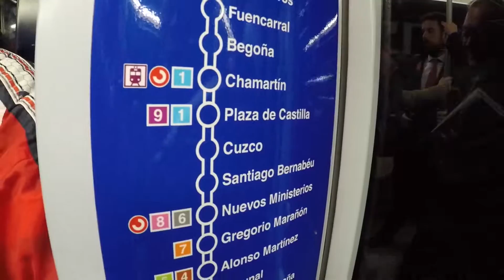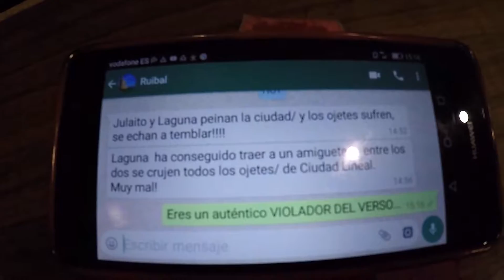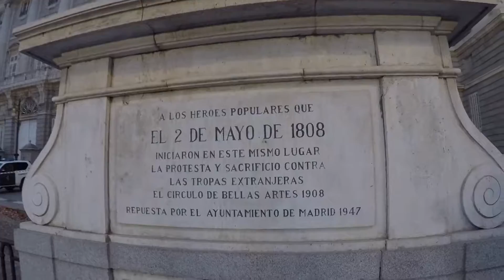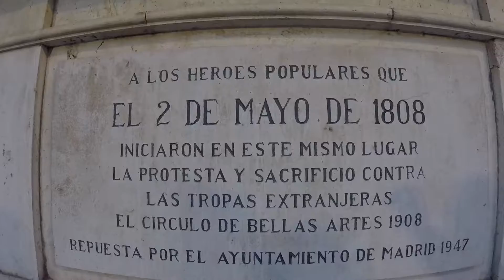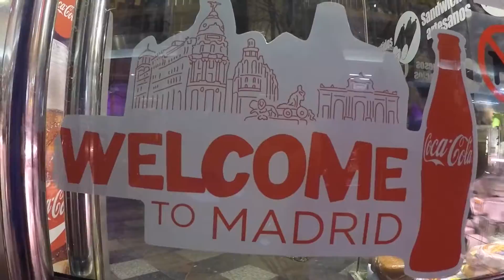Healthy Cheeks 2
Memorable